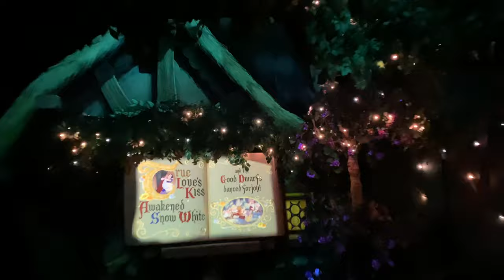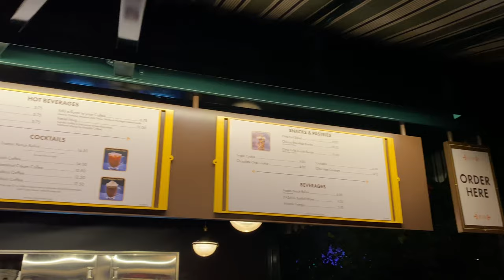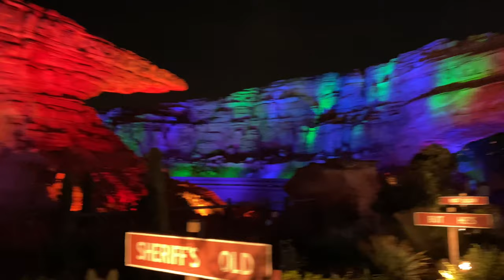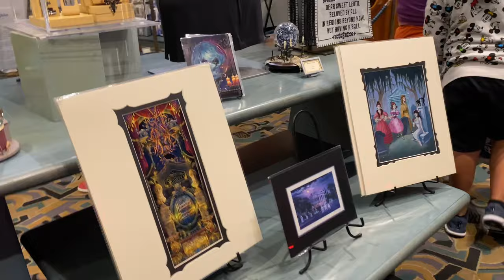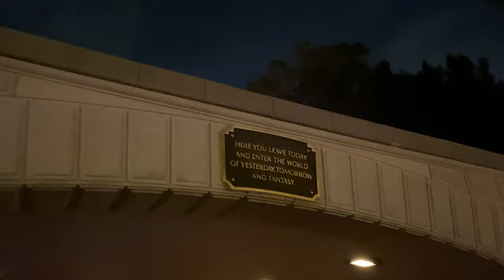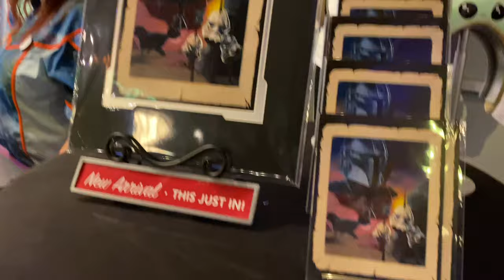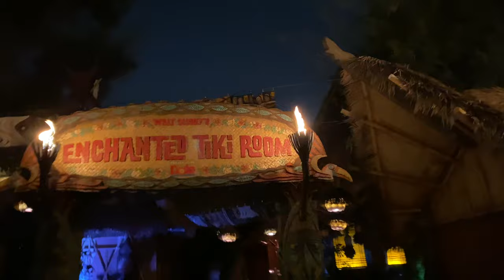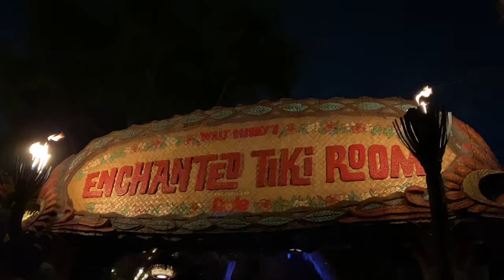Disneyland 10/6/21 | Cappuccino Cart Burrito Review | Docking Bay 7 Salad | Mickey Churro Cookie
Today we venture to Disneyland and California Adventure. I review a few few items: The Citrus Pollo Asado Burrito at the new Joffreys Cappucino Cart in California Adventure, the Endorian Roasted Chicken Salad from Docking Bay 7 in Star Wars Galaxy’s Edge, and the Mickey Churro Cookie from Candy Palace. We also see the Halloween decorations on a non party night and ride some of my favorites including Peter Pan, Snow Whirltes Enchanted Wish, Haunted Mansion Holiday, and Pirates of the Caribbean. Come along!